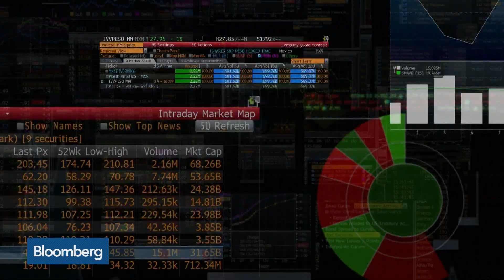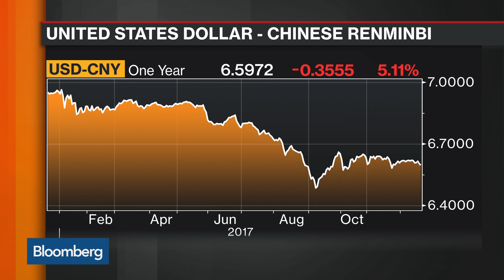Bank of Singapore's Jerram on U.S. Tax Plan, Inflation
Dec.19 -- Richard Jerram, chief economist at Bank of Singapore, discusses the U.S. tax plan, global inflation in 2018, global growth, the U.S. yield curve, central bank policy and China's GDP. He speaks on "Bloomberg Markets: Asia."